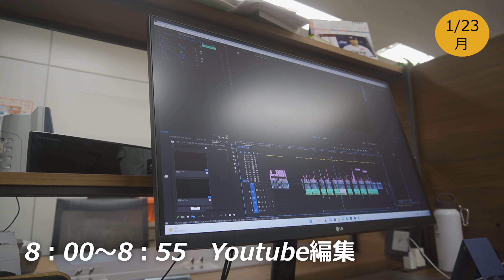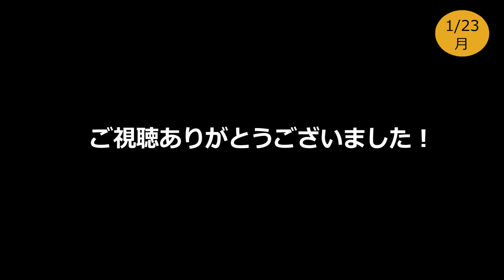【毎日日記】6時起き筋トレ大好き会社員の月曜日ルーティン #71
1/23（月）のルーティンvlogです。
日記感覚で視聴頂ければ嬉しいです！

■自己紹介

小山 夢介/こやま むかい (27)
1995年宮城県仙台市生まれ。サッカーを小学生から大学まで16年続ける。中学時はベガルタ仙台の下部組織。大学は仙台大学サッカー部在籍。
プロ選手にはなれず大学を卒業後、新卒入社の会社を半年でスピード退職。
その後自分の人生設計に悩んでいたところ
26歳の時現在の会社に出会い入社を決意。動画編集の仕事を始める。
そのタイミングでVlog系のYoutubeを始め
現在は『朝活』と『筋トレ』を中心に平凡な日常配信を行う。

【使用ソフト】
Premiere Pro
【カメラ】
Sony @6400/iPhone 14 Pro
【BGM】
・それゆけワンダーランド
～雑音のない世界～